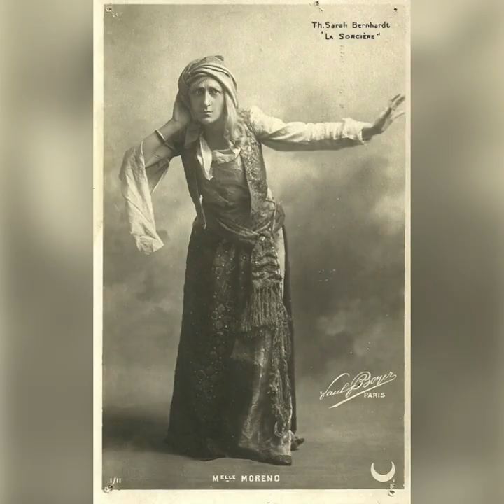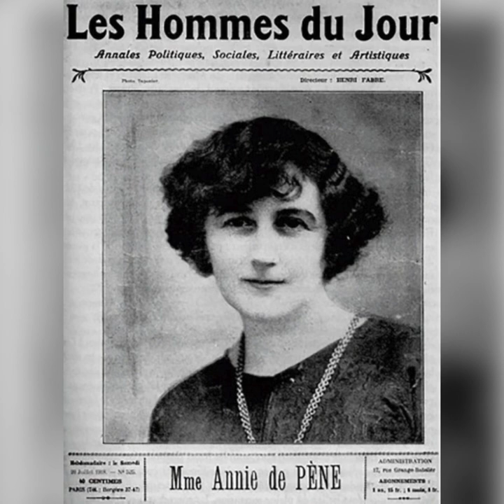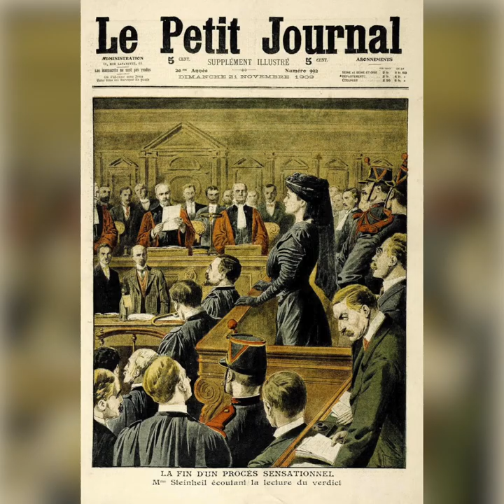Les Confinettes de Madame S # Femmes artistes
En cette période compliquée, difficile d'aller au théâtre et on peut réellement le regretter car outre que cela nous distrait, cela donne aux artistes la possibilité d'exprimer des idées qui sont souvent nouvelles et parfois dérangeantes.

👩‍🦰 Une de ces artistes a particulièrement marqué les débuts du 20e siècle. La première mime féminine de son temps. Elle fit scandale à l'époque car elle jouait nue sur une peau de panthère mais aussi elle avait sur scène une relation visible avec sa partenaire en pantalon et look viril. Mais qui était cette grande artiste ?

➡️ La réponse en images dans la vidéo !